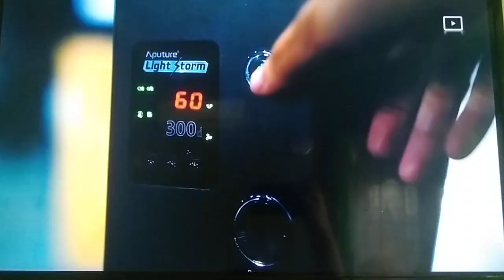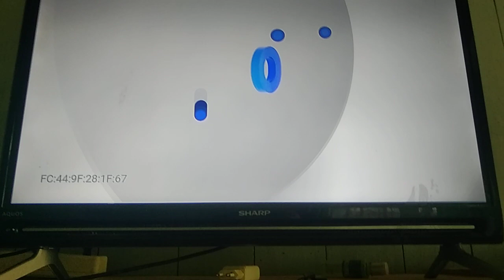Detik Detik O Channel Pergantian Moji TV (20 Agustus 2022)